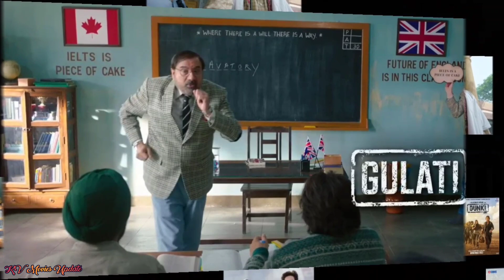Salaar vs dunki box office collection, Dunki vs salaar collection, Shahrukh Khan, Prabhas,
Hot Topic -
Dunki vs Salaar box office collection,
Salaar vs dunki box office collection,
Dunki first day collection,
Salaar first day collection,
Salaar box office collection,
Salaar collection, Dunki Collection,
Dunki box office collection,
Dunki worldwide collection,
Salaar worldwide collection,
Dunki movie review, Dunki,
Dunki movie collection, Dunki movie,
Salaar movie review, Salaar movie,
Salaar movie collection, Salaar,

Salaar 1st day box office collection,
Salaar box office collection today,
Salaar box office collection worldwide,
Salaar box office collection latest,
Salaar all india collection, Box office collection, Salaar worldwide collection, Salaar overseas collection, Salaar collection, Salaar box office,
Salaar total collection,
Salaar box office, Salaar movie collection, Salaar movie review, Salaar movie review hindi, Salaar hindi review, Salaar review, Salaar public review, Salaar public review, Box office,

Dunki box office collection today,
Dunki box office collection worldwide,
Dunki box office collection latest,
Dunki all india collection, Box office collection, Dunki worldwide collection, Dunki overseas collection, Dunki collection, Dunki box office, Dunki total collection,
Dunki movie box office collection,
Dunki box office, Dunki movie collection, Dunki movie review, Dunki movie review hindi, Dunki hindi review, Dunki review, Dunki public review, Dunki public review, Box office,
dunki collection, dunkicollection animal worldwide box office collection, collection, dunki overseas collection, dunki box office collection, dunki day 1 box office collection, dunkiboxofficecollection dunki worldwide screen count,